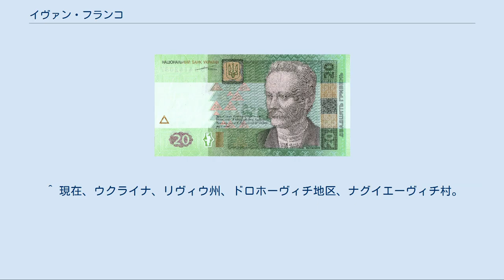イヴァン・フランコ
ウクライナ・フリヴニャ紙幣の人物
オーストリア＝ハンガリー帝国のウクライナ人
イヴァン・フランコ（ウクライナ語：Іван Франко；1856年8月27日‐1916年5月28日）は、ウクライナの文化人。
作家、思想家、評論家、言語学者、翻訳者などとして活躍した。
オーストリア・ハンガリー帝国におけるウクライナ民族解放運動やウクライナ文化振興運動の第一人者。
 イヴァン・フランコは1856年8月27日に、オーストリア・ハンガリー帝国が支配する西ウクライナ、ガリツィア地方ナグイエーヴィチ村の、ウクライナ人の鍛冶屋の家で生まれた。
1875年にリヴィウ大学哲学学部に入学したが、学生が行った社会主義の普及活動に携わったことにより、何度も警察に逮捕され、1880年に退学させられた。
1891年にチェルニウツィー大学に入学し、中世ウクライナの思想家イヴァン・ヴィーシェンシクィイについて博士論文を書き、ウィーン大学で文学博士号を獲得した。
 1890年代からガリツィア地方におけるウクライナ文化振興の活動に参加しはじめた。
1898年にウクライナ人の学術組織であるタラス・シェフチェンコ記念学術会の民俗学委員会の会長として「民俗学雑誌」の編成をおこない、ウクライナ研究を中心とした数冊の学術定期刊行物を出版した。
同時に自らの叙情詩、詩劇などを集めた詩集や小説を著したり、古代ギリシャ語・ラテン語・アラビア語・バビロニア語で書かれた古典や、フランス語・ドイツ語・英語・ロシア語・ポーランド語・チェコ語・セルビア語・クロアチア語などで書かれた文学作品や歴史・美術・政治に関する学術論文の翻訳を行ったりした。
 フランコは言語学、特にウクライナ語の研究に大きな関心を寄せていて、言語学に関する150の論文を著した。
アウグスト・シュライヒャーの影響を受けて、言語を常に発展を目指す生物有機体であると考えた。
フランコは、ウクライナ語の標準語は文語体より口語たる民衆の言葉に基づくべきものであると考え、その標準語の基準はイヴァン・コトリャレーヴシクィイやタラス・シェフチェンコが使用したドニプロ・ウクライナの言葉を用いるべきと主張した。
そのために、文語体を重視してウクライナ語をロシア語に近づけようとする親ロシア派の知識人と対立した。
また、ウクライナ語のローマ字化に強く反対した。
なお、フランコは言語学のほかに、哲学、歴史、人類学、経済学、文学論など、様々な分野で研究を行った。
 フランコは研究の傍らに政治運動にも関わった。
1890年に彼はムィハーロ・ドラホマーノフと共にウクライナ・ルーシ急進党を創立して党員となった。
その後、1899年にウクライナの民衆主義者とウクライナ人民民衆党を創立し、1904年までその党に協力していた。
両党の目的はオーストリア・ハンガリーにおけるウクライナ人の権利を守ることと、ロシア帝国内に住むウクライナ人との交流を深めることにあった。
また、フランコや両党の活躍によりガリツィア地方における従来の「ルーシ人」という民族名は「ウクライナ人」という新たな民族名に入れ替わり始めた。
 20フリヴニャ紙幣。
フランコの画像 ウクライナ文学においても、フランコは代表的な人物である。
彼の作品はレアリズム派に分類されることが多い。
フランコの影響がある作品には、民衆主義の思想に基づく詩集『山より谷より』（1878年）、恋愛詩集の『落ち葉』（1896年）、哲学的な詩集の『私のエメラルド』（1897年）、民族解放運動の必要性を訴える叙情詩『モーゼ』（1905年）、社会小説『笑うボルィスラーウ』（1882年）と歴史小説『ザハール・ベールクト』（1882年）がある。
 1916年5月28日、フランコは「西ウクライナの都」と呼ばれるリヴィウで死去した。
現在のウクライナには、フランコを記念する石像が多数建てられ、施設や学校などの名称にはフランコの名前にちなんでつけられたものが多い（例：リヴィウ大学）。
また、ウクライナのイヴァーノ＝フランキーウシク州とその州庁所在地イヴァーノ＝フランキーウシクもフランコの名前にちなんで名づけられたものである。
さらに、フランコの肖像は20フリヴニャ紙幣にも描かれている。
 ^ 現在、ウクライナ、リヴィウ州、ドロホーヴィチ地区、ナグイエーヴィチ村。
 ^ Літературна мова і діалекти. (1907年) ^ Етимологія і фонетика в южноруській...